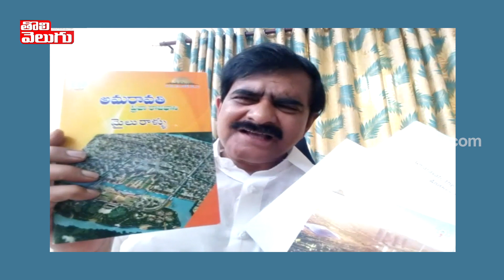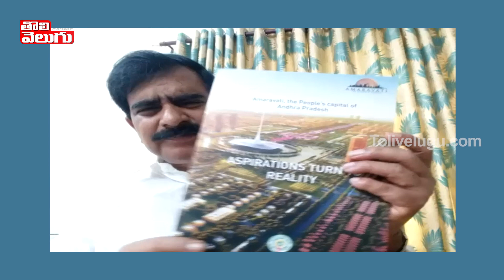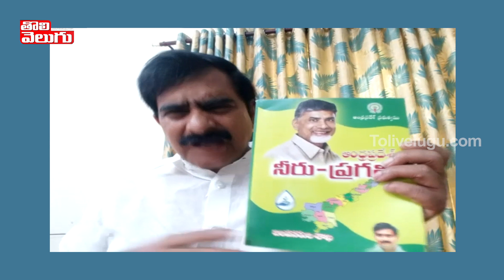వైఎస్ రాజారెడ్డి దిగొచ్చినా అమరావతి అంగుళం కదలదు! నువ్వు పబ్ జీ ఆడుకో | Devineni Uma | Tolivelugu TV